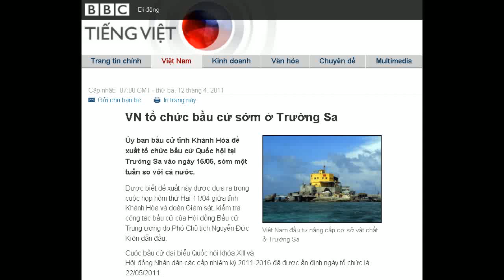12-04-2011 - BBC Vietnamese - VN tổ chức bầu cử sớm ở Trường Sa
"VN tổ chức bầu cử sớm ở Trường Sa"

Việt Nam đầu tư nâng cấp cơ sở vật chất ở Trường Sa
Ủy ban bầu cử tỉnh Khánh Hòa đề xuất tổ chức bầu cử Quốc hội tại Trường Sa vào ngày 15/05, sớm một tuần so với cả nước.
Được biết đề xuất này được đưa ra trong cuộc họp hôm thứ Hai 11/04 giữa tỉnh Khánh Hòa và đoàn Giám sát, kiểm tra công tác bầu cử của Hội đồng Bầu cử Trung ương do Phó Chủ tịch Nguyễn Đức Kiên dẫn đầu.
Cuộc bầu cử đại biểu Quốc hội khóa XIII và Hội đồng Nhân dân các cấp nhiệm kỳ 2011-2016 đã được ấn định ngày tổ chức là 22/05/2011.
Cùng với ngày bầu cử sớm hơn cả nước, tỉnh Khánh Hòa còn kiến nghị trung ương cấp kinh phí hỗ trợ tiền dầu cho hai tàu vận tải phục vụ quá trình bầu cử ở huyện đảo Trường Sa.
Việc tổ chức bầu cử tại Trường Sa chắc chắn sẽ gặp phản đối của Trung Quốc, nước cũng đang tranh chấp chủ quyền với Việt Nam tại quần đảo này.
Hồi năm 2007, trước khi Việt Nam tổ chức bầu cử tại khu vực mà Trung Quốc gọi là Nam Sa, người phát ngôn Trung Quốc đã lên tiếng chỉ trích Hà Nội "đi ngược với nhận thức chung quan trọng về các vấn đề trên biển mà hai bên đã đạt được".
Lúc đó Chủ tịch Quốc hội Nguyễn Phú Trọng, người vừa được bầu làm Tổng Bí thư Đảng Cộng sản Việt Nam trong Đại hội XI hồi tháng 1/2011, đang có chuyến thăm Trung Quốc.
Xâm phạm chủ quyền
Tuy nhiên, người phát ngôn Trung Quốc vẫn không e dè khi gọi hành động của Việt Nam là "xâm phạm chủ quyền lãnh thổ cũng như chủ quyền và quyền cai quản của Trung Quốc".
"Trung Quốc bày tỏ hết sức quan tâm việc này và đã giao thiệp nghiêm khắc với Việt Nam".
Việt Nam nắm giữ nhiều đảo và bãi cạn trong số các nước cùng tranh chấp lãnh thổ tại Trường Sa.
Về tổ chức hành chính, đây là huyện đảo thuộc tỉnh Khánh Hòa.
Trong những năm vừa qua, như một động thái khẳng định chủ quyền, chính phủ Việt Nam đầu tư khá nhiều để nâng cấp cơ sở hạ tầng cũng như tăng cường hoạt động kinh tế tại Trường Sa.
Khách du lịch Việt Nam gần đây cũng được chào mời các tua lữ hành Trường Sa, thời gian dưới một tuần, với giá khoảng 20 triệu/người.